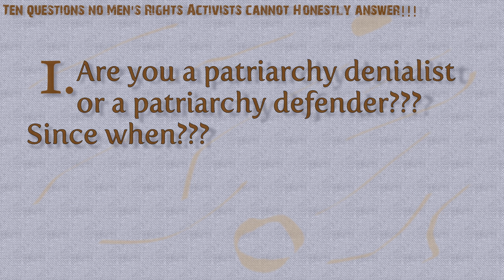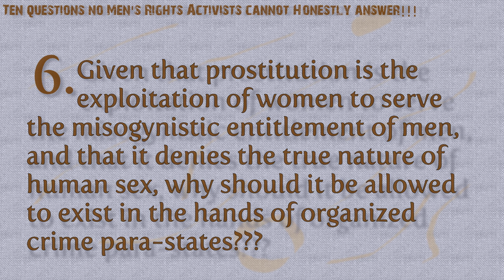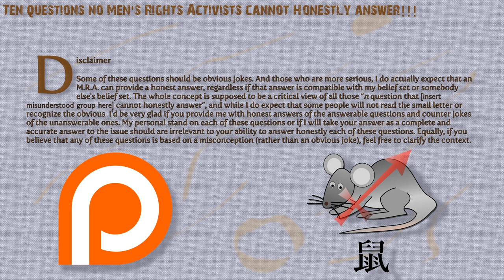Ten questions no Men's Rights Activists cannot Honestly answer!!!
Really. You cannot answer them all and keep pretending you're an MRA.